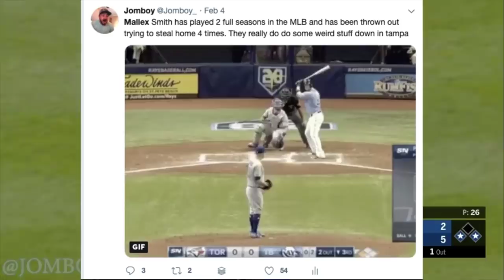Mallex Smith steals every base, a breakdown